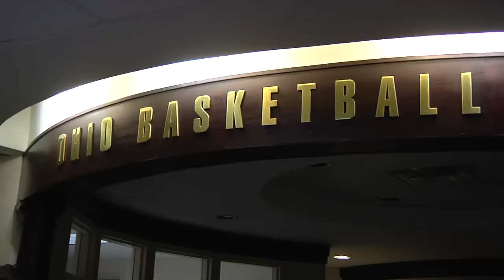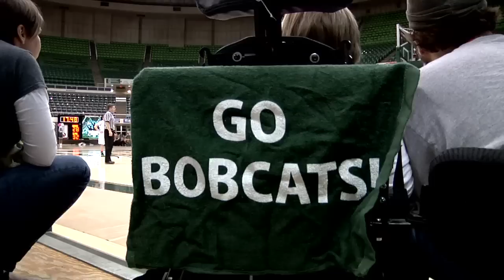Ohio Women's Basketball: New Team Member - Adyn Bucher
Ohio women's basketball welcomes Adyn Bucher to its team. Adyn is the newest member of the Bobcats!